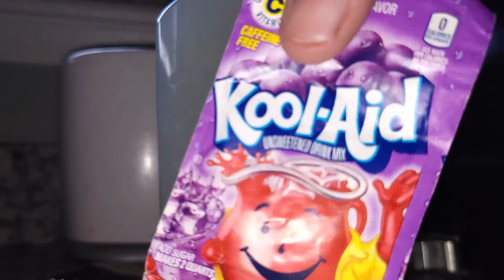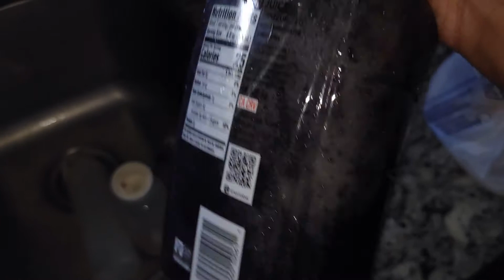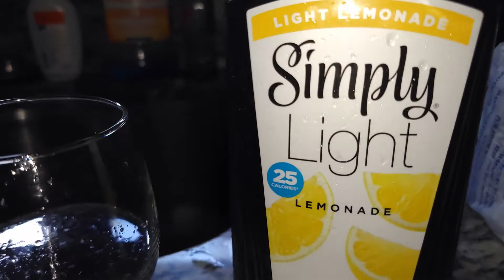Lemonade And Kool Aid Hack Review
Lemonade and Kool-aid Hack! Is it good!?
I like it, it's not bad but what do you guys think!
Get you some good quality Lemonade & mix it with your favorite Kool-aid and see if you like it!

Everybody Drop your comments down below!

Follow and Sub to "Astral Funk" YouTube Channel!